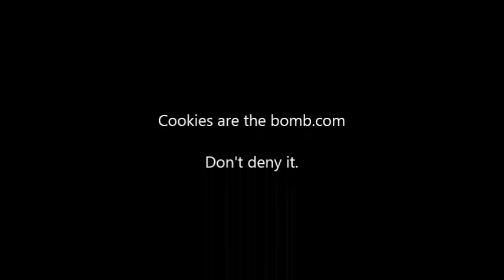Finding my iPod and Yelling at Gilbert Blythe.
I've  decided to start this thing called vlogging. Talking about...life. Nice to Meet Me.